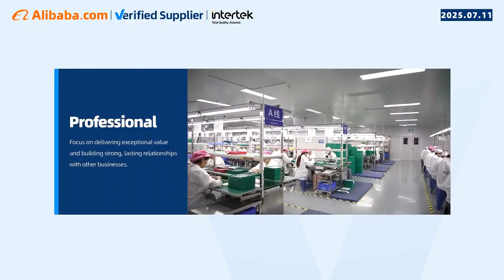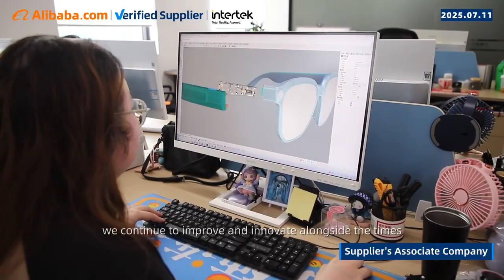Case52: Vissiovoy - 3 Breakthroughs in Smart Wearables Every Brand Needs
What If Your Wearable Tech Falls Behind Before It Even Launches?

In an era where consumers demand not just connectivity, but intelligence, durability, and seamless integration into daily life, the wearable tech market moves at breakneck speed. Brands that fail to innovate risk irrelevance—trapped between generic designs and outdated features. The truth is, over 60% of smart wearable startups collapse within two years, not because of poor marketing, but because their hardware lacks real differentiation. They offer watches that merely tell time, glasses that barely see, and rings that do nothing revolutionary.

For companies aiming to stand out, the challenge isn’t just about building a device—it’s about engineering a *solution*. One that combines AI-driven functionality with industrial-grade reliability, all while meeting global compliance standards. That’s where many hit a wall: limited R&D bandwidth, inconsistent quality control, or inability to scale from prototype to mass production without delays.

Enter Vissiovoy—a Dongguan-based high-tech enterprise under Fashing Group, quietly redefining what’s possible in next-gen wearables. With over a decade of deep engineering expertise and a relentless innovation cycle, they’re not just keeping pace with the market; they’re shaping it.

How Can a Single Partner Deliver IP68, AI Translation, and Health Monitoring—on Time and on Budget?

Behind every successful wearable is a hidden ecosystem of research, precision manufacturing, and regulatory foresight. Vissiovoy doesn’t outsource this complexity—they own it. Operating from their ISO 9001-certified facility in Dongguan, they run a state-of-the-art anti-static, dust-free production environment, ensuring each unit meets exacting performance benchmarks.

Their core strength lies in vertical integration. A team of 100+ professionals—including a veteran engineering cohort with over 20 years of combined experience—oversees every stage: from concept design and firmware development to testing, certification (CE, FCC, RoHS), and logistics. This end-to-end control enables them to launch 3–5 new products monthly, a pace that rivals even the largest OEMs.

But speed means nothing without substance. Vissiovoy’s latest generation of devices integrates advanced features once reserved for flagship consumer brands:
- IP68 waterproofing for extreme durability
- Real-time AI-powered voice conversation and translation across 40+ languages
- Medical-grade health monitoring (heart rate, SpO₂, sleep tracking)
- NFC access control for smart office and home integration

These aren’t gimmicks bolted onto aging platforms. They’re engineered at the module level, optimized for power efficiency and user experience. And because Vissiovoy maintains rigorous quality assurance protocols, partners can confidently scale into Europe, North America, and the Asia-Pacific—regions where compliance is non-negotiable.

Whether you're a startup launching your first smart ring or an established brand refreshing your AI eyewear line, Vissiovoy offers flexible OEM/ODM collaboration models tailored to your brand identity, target market, and technical roadmap.

Why Do Leading Brands Choose Vissiovoy Over In-House Development?

Because innovation shouldn’t come at the cost of agility. Building a wearable in-house requires millions in R&D investment, years of supply chain negotiation, and constant regulatory updates. Vissiovoy flips the script: they bring ready-to-customize reference designs, accelerated time-to-market (as fast as 8 weeks from prototype to pilot run), and proven scalability—all without sacrificing premium aesthetics or performance.

More importantly, they embody a philosophy often lost in mass manufacturing: craftsmanship. Their design ethos balances functional rigor with minimalist elegance, ensuring devices feel as refined as they perform. This blend of technical depth and user-centric thinking has made them a trusted partner across China, Germany, the U.S., and Southeast Asia.

They don’t just manufacture gadgets—they co-create experiences. Whether it’s embedding proprietary AI algorithms, tailoring sensor arrays, or designing ergonomics for specific demographics, Vissiovoy treats every project as a strategic extension of their client’s vision.

And as global demand for health-integrated wearables grows—projected to exceed $100 billion by 2028—their ongoing R&D investments in biometrics, edge computing, and sustainable materials position clients ahead of the curve.